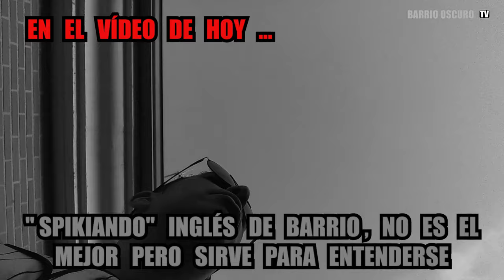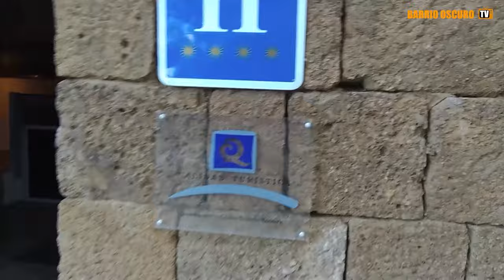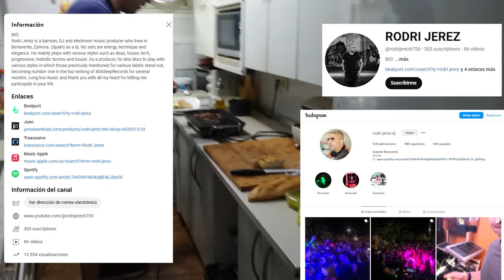NO HAGAS ESTO en LOS BARES ¡¡ PELIGRO !!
1 - EL CONTENIDO DE LOS VIDEOS QUE SE REPRODUCE EN ESTE CANAL NO BUSCA INCITAR AL ODIO NI MALAS ACCIONES. EL PROPÓSITO DE LOS VIDEOS ES EL DE CREAR UN CONTENIDO EDUCATIVO Y DE ENTRETENIMIENTO.

2 - TODA LA INFORMACIÓN DE LOS VIDEOS ES RECOPILADA A TRAVES DE TERCEROS EN INTERNET.

3 - ALGUNOS DE LOS VÍDEOS DIFUNDIDOS EN ESTE CANAL PUEDEN TENER CONTENIDO PARA PERSONAS DE ALTO CRITERIO, YA QUE ALGUNAS ESCENAS PUEDEN TENER CONTENIDO SENSIBLE O DELICADO. POR LO QUE SE ACONSEJA QUE LOS MENORES DE EDAD LO VEAN EN COMPAÑÍA DE UN ADULTO.

4 - EL PROPÓSITO DE TODOS LOS VÍDEOS DEL CANAL ES EL DE AYUDAR MEDIANTE FINES EDUCATIVOS Y DE ENTRETENIMIENTO.